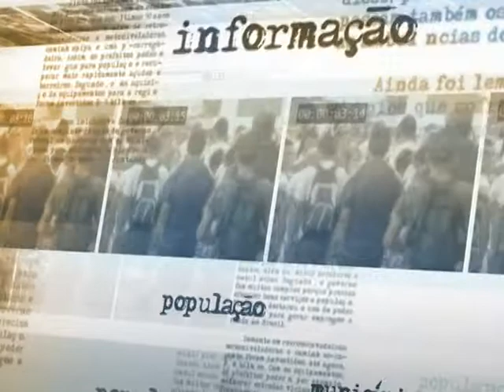Mercadante comenta sobre consulta popular para reforma política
DIRETO DA FONTE - 25.06.13: O ministro da Educação, Aloízio Mercadante, concedeu entrevista sobre a reforma política proposta pela presidenta Dilma Rousseff. Mercadante informou que o governo quer fazer uma reforma política com participação popular. Para isso, o governo deve enviar ao Congresso Nacional uma proposta de plebiscito para estabelecer um processo constituinte para a questão. Segundo o ministro, o envio será feito após consulta feita a lideranças partidárias, sociedade civil e de movimentos sociais.